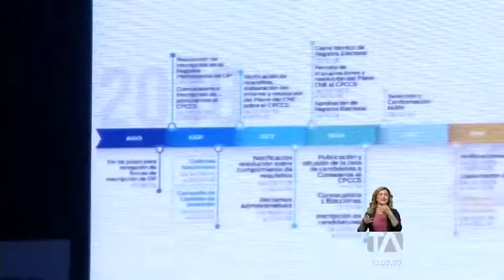Reformas al Código de la Democracia están enfocadas en el control del gasto electoral Teleamazonas